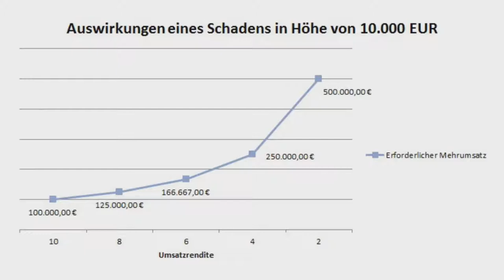Videoreihe „Sie fragen – wir antworten“ | Warenkreditversicherung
Mit der R+V-Warenkreditversicherung unseres Partners R+V Allgemeine Versicherung AG sichern Unternehmen, Selbstständige und Freiberufler ihre Forderungen aus Warenlieferungen, Werk- oder Dienstleistungen gegen Zahlungsverzug oder Zahlungsunfähigkeit des Auftraggebers ab. Susanne Roth, Marktbereichsleiterin Geschäftskunden, beantworten im Video häufige Kundenfragen.